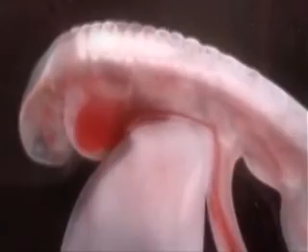Pink Floyd Atom Heart Mother part3 By Gasperino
Su Facebook " Gasperino er Carbonaro" e "Gasperino Music"